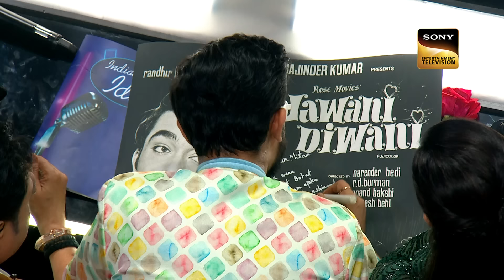'Pyar Kar' से किया Contestants ने Karisma Kapoor का Welcome | Indian Idol 14 | Full Episode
Show Name: Indian Idol Season 14
Judges: Shreya Ghoshal, Vishal Dadlani, Kumar Sanu
Host: Hussain Kuwajerwala
Director: Saahil Chhabria
Guest: Karisma Kapoor

Songs: Pyar Kar, Main Albeli, Ye Jawani Hai Diwani, Jaaney Jaan Dhoondata, Neele Neele Ambar Par, Jumma Chumma De De, Jeena Yahan Marna Yahan, Pyar Kar, Le Gayi, Pyar Kiya To Darna Kya, Mera Joota Hai Japani, Keh Doon Tumhe, Baar Baar Dekho Hazar Baar Dekho, Goom Hai Kisi Ke Pyar Mein, Bachna Ae Haseeno, Ek Din Bik Jayega
Singers: Lata Mangeshkar, Udit Narayan, Kumar Sanu, Kavita Krishnamurthy, Sukhwinder Singh, Kishore Kumar, Asha Bhosle,
Music Directors: Uttam Kumar, Anand-Milind, Nadeem-Shravan, A.R. Rahman, R.D. Burman, Kalyanji - Anandji
Lyricists: Anand Bakshi, Sameer, Javed Akhtar, Indivar, Manoj Kumar, Shakeel Badayuni, Majrooh Sultanpuri